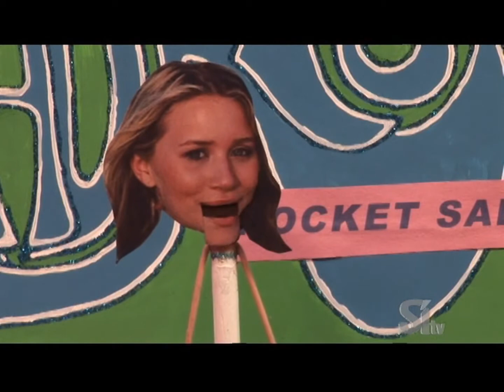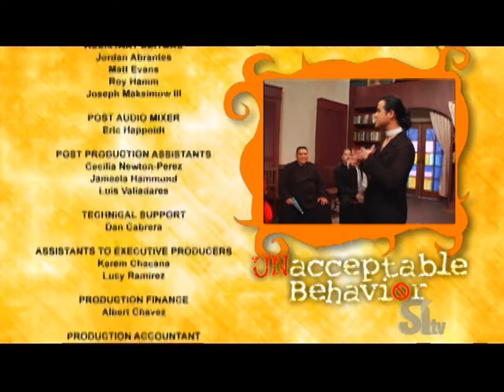Unacceptable Behavior Episode 108